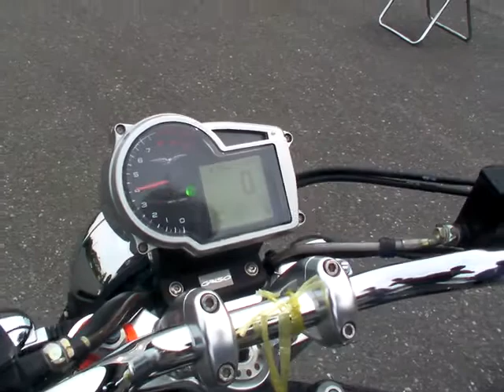1106010883 ｸﾞﾘｰｿﾞ1100 ｔ